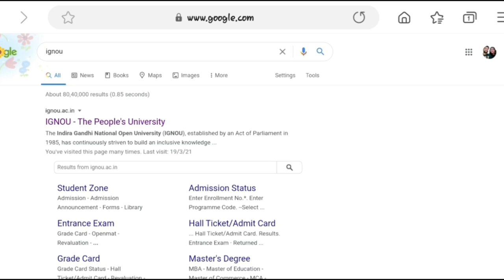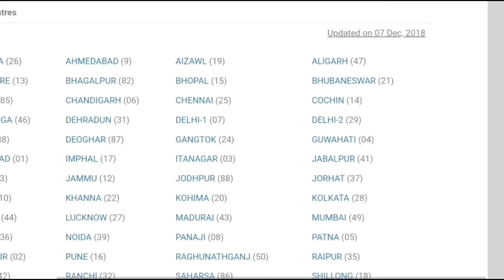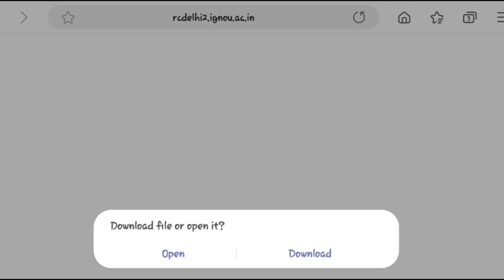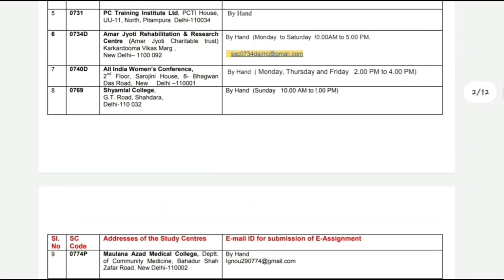IGNOU June 2021 Assignment Submission कब और कैसे करना है ?Offline & Online ? Assignment Last Date ?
Ignou Website